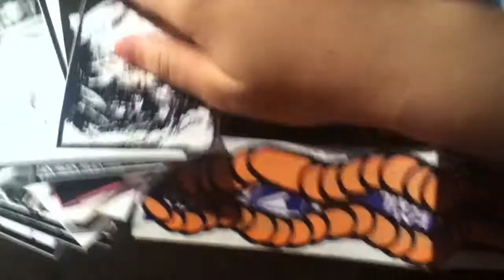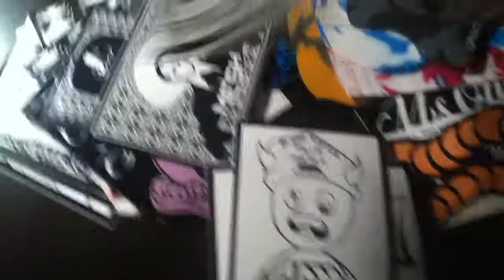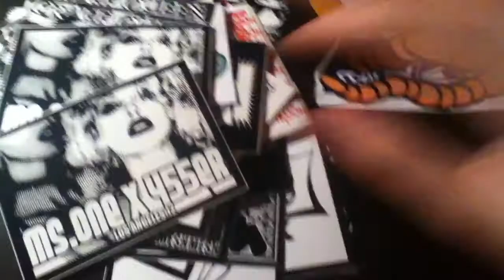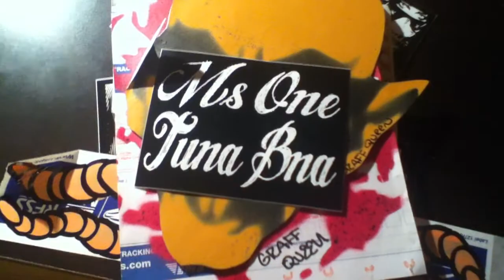Sticker Pack From Graff Queen